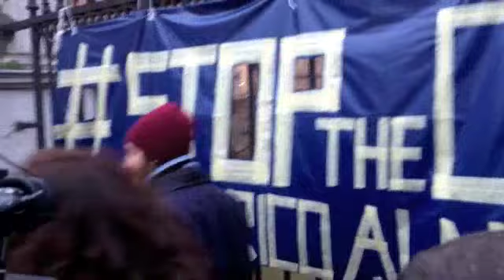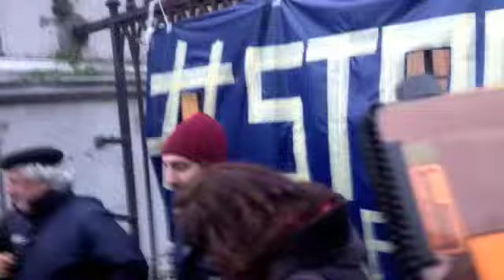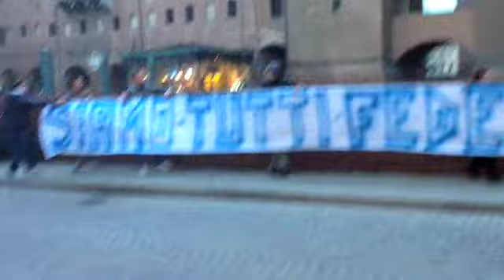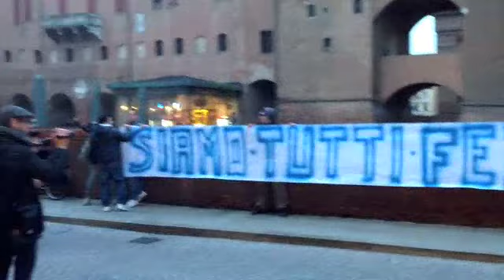Aldrovandi, la solidarietà dei quattromila a Patrizia Moretti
Tutti i video girati in piazza Savonarola a Ferrara da Estense.com in occasione della manifestazione di solidarietà a Patrizia Moretti dopo il sit-in del sindacato di polizia del Coisp